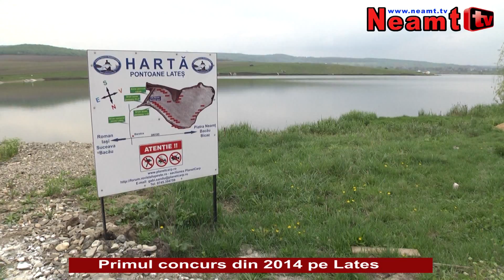Concurs de pescuit la crap pe Lates